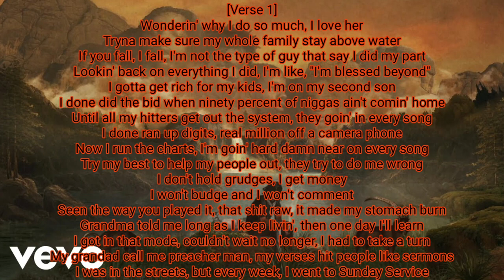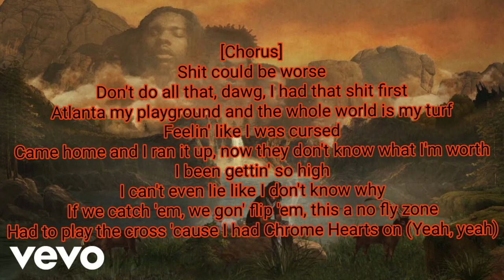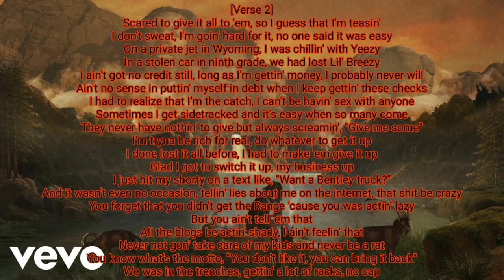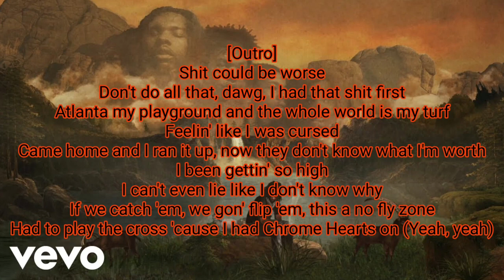Lil Baby - No Fly Zone (Lyric Video)